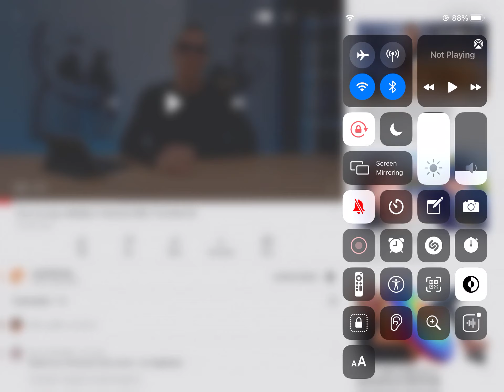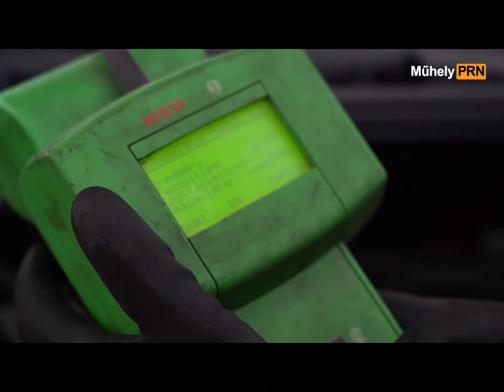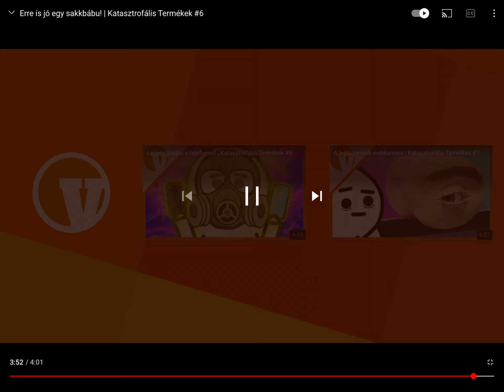Mivel támasztod ki a telefonodat ?